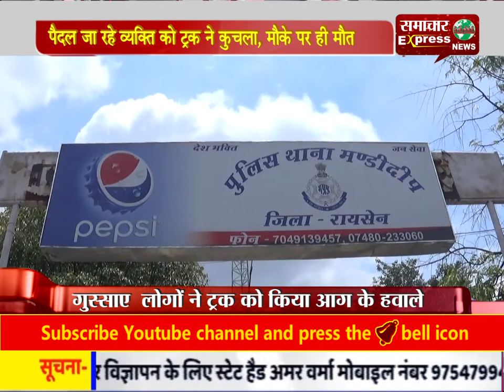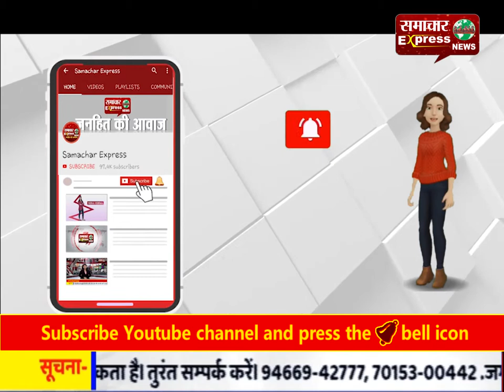पैदल जा रहे व्यक्ति को ट्रक ने कुचला, मौके पर ही मौत